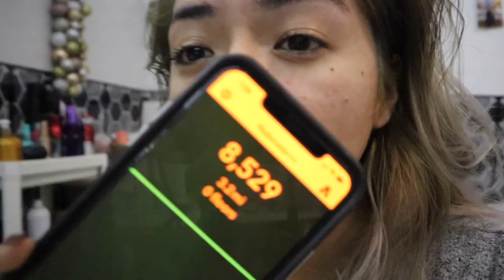Let's GO get tested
Don't forget to share this video and tag other creators let's go ahead and expand our world my link of Instagram is down below follow me send me a message I luv ya !